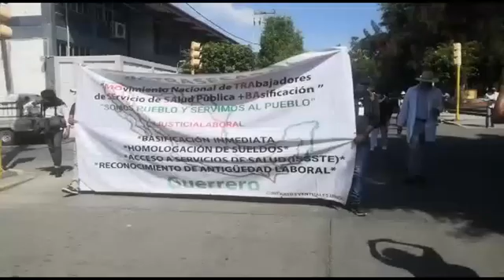Marchan trabajadores eventuales de salud para exigirle basificaciones